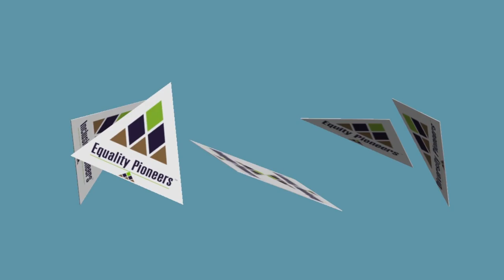3D Logo Animation, 3D hologram. An exclusive Hologram Fan video, Video for hologram LED fan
3D Logo Animation,  3D hologram. An exclusive Hologram Fan video, Video for hologram LED fan
Hello!

Please, visit my Fiverr.com account to order a video for hologram fan,  Transparent led screen, any 3D Logo animation, etc.: